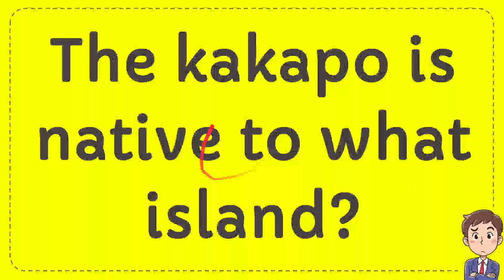The kakapo is native to what island?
The kakapo is native to what island? NEW VIDEO#